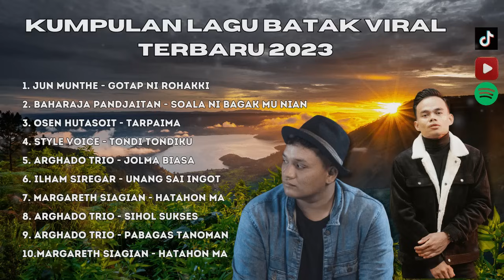Kumpulan Lagu Batak Viral Terbaru 2023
00:00 1. Jun Munthe - Gotap ni Rohakki
06:20 2. Arghado Trio - Salendang Biru
12:18 3. Arghado Trio - Sihol Sukses
17:49 4. Baharaja Pandjaitan  - Hupaima
22:30 5. Baharaja Pandjaitan - Soala Ni Bagak Mu Nian
26:27 6. Dorman Manik - Marrokkap Dung Matua
32:23 7. Osen Hutasoit - Ganjang Ma Umurmi
37:20 8. Ilham Siregar - Unang Sai Ingot
42:08 9. Simanjuntak Stars - Ho Do Tondi Tondiku
47:30 10.Simanjuntak Stars - Tarhilala